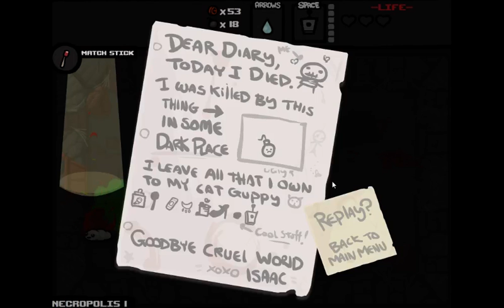Binding Of Isaac Livestream To Platinum God - 006 (Bomb into my Heart)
The Binding of Isaac is a two-dimensional action-adventure video game where the player controls Isaac or six of the unlockable characters as he traverses through the dungeons located underneath his mother's basement. The video game's gameplay and style are inspired by the dungeons of The Legend of Zelda series, while mixing in randomly procedurally generated floors akin to roguelikes (like traditional roguelikes, death is permanent and the player is forced to restart with nothing if they die) while doing this is in a simple Legend of Zelda like formula. On each floor of the basement below, the player must fight off monsters before he can go into other rooms. Along the way, the player can collect currency to buy items from shops, keys to gain entry into special treasure rooms (as well as special golden chests, libraries that contain book items, and shops), and new weapons and power-ups to increase his chance of surviving. Each floor of the dungeon ends in a boss room, where the player must defeat the boss before being able to go down to the next floor.

"The Binding Of Isaac" "DirewolfGames" "CJ" "Team Meat" "side scroller" "arcade" "puzzler" I get fucking mad "Edmund McMillen and Florian Himsl" "Indie game" "Indie" "Game" "Flash game" "Flash" "2D" "Religious influence" "Religion" "Tears" "Treasure room" "Satan" "Mom" "Heart" "Hate" "sadness" "Love" "death" "Killing" "Bombs" "Keys" "builds" "secret room" "heart room" "white heart" "blue heart" "red heart" "Max's head" "I am error" "ultimate" "blue baby" "samson" "mom's knife" "r20d" "tooth shot" "wings" "holy grail" "ace of spades" "spirit" "tears" "number 1" "chocolate milk" "satan" "loki" "mums heart" "mums heels" "The bible" "book of belial" "The necronomicon" "The poop" "Mr. boom" "Tammy's head" "Mom's bra" "Kamikaze" "Mom's pad" "Bob's rotten head" "pills" "Teleport" "My little unicorn" "Yum heart" "Doctor's remote" "Shoop da woop" "The book of revelations" "Lemon mishap" "Book of shadows" "Tarot card" "Anarchist cookbook" "The hourglass" "The nail" "We need to go deeper" "Deck of cards" "Monstro's tooth" "The gamekid" "The book of sin" "Mom's bottle of pills" "The dice" "The pinking shears" "The bean" "Monster manual" "Dead sea scrolls" "razor blade" "Forget me not" "A pony" "Guppy's paw" "IV bag" "Best friend" "Remote detonator" "Guppy's head" "Prayer card" "Notched axe" "Crystal ball" "Crack the sky" "The candle" "D20" "Spider butt" "Dad's key" "Portable slot" "White pony" "Blood rights" "Telepathy for dummies" "The inner eye" "Spoon bender" "My Reflection" "Number one" "Cupid's arrow" "Dr. fetus" "Mom's eye" "Wiggle worm" "Technology" "Chocolate milk" "Loki's Horns" "Spider's bite" "The common cold" "The parasite" "Mr. mega" "Mom's contacts" "Mom's knife" "ouija board" "Brimstone" "Bobby bomb" "A lump of coal" "Bob's curse" "IPECAC" "Tough love" "The mulligan" "Technology 2" "Mutant spider" "Spirit of the night" "Epic fetus" "Polyphemus" "Sacrificial dagger" "Sacred heart" "Dead dove" "3 dollar bill" "The sad onion" "Max's head" "Blood of the martyr" "Magic mushroom" "Raw liver" "Lunch" "Dinner" "Dessert" "Breakfast" "Rotten meat" "Wooden spoon" "the belt" "Mom's underwear" "Mom's heels" "Mom's lipstick" "Wired coat hanger" "steven" "pentagram" "The mark" "Growth hormones" "Mini mush" "The pact" "Small rock" "Super bandage" "The halo" "Blood bag" "Odd mushroom" "Lard" "Bucket of lard" "Stigmata" "Speed ball" "Chemical peel" "Cat o nine tails" "Stem cells" "Toothpicks" "Holy grail" "SMB super fan" "Meat" "8 ball" "Squeezy" "Jesus juice" "Skatole" "1UP" "The virus" "Skeleton key" "A dollar" "A quarter" "Boom" "Transcendence" "The compass" "PHD" "Rosary" "Xray vision" "Lucky foot" "Magneto" "Treasure map" "Ladder" "Charm of the vampire" "Battery" "Steam sale" "Guppy" "Lord of the pit" "Spelunker hat" "The wafer" "Money = power" "9volt" "Whore of babylon" "Guppy's tail" "Mom's purse" "Pageant boy" "Scapular" "Infestation" "Habit" "Bloody lust" "ankh" "Celtic cross" "The mitre" "Holy water" "fate" "Black bean" "Pyro" "Mom's coin purse" "Box" "Brother bobby" "Cube of meat" "Halo of flies" "Distant admiration" "Sister maggy" "Little chubby" "Sack of pennies" "robo baby" "little chad" "The relic" "Little gish" "Little steve" "Guardian angel" "Demon baby" "Dead bird" "Forever alone" "Bomb bag" "Bum friend" "the peeper" "Ghost baby" "Harlequin baby" "Daddy longlegs" "Rainbow baby" "Guppy's hair ball" "Abel" "Ace of spades" "Bloody penny"